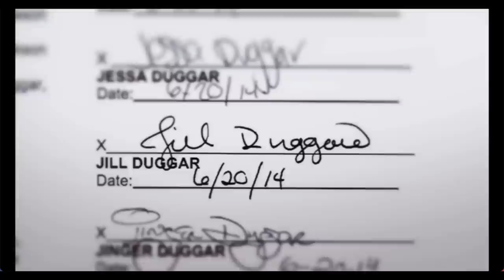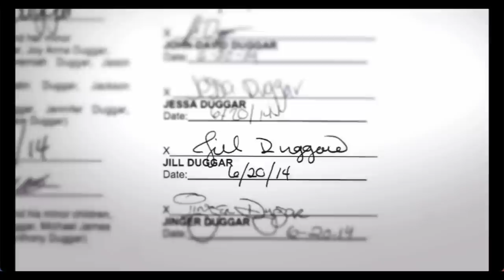BOMBSHELL Docuseries Reveals Duggar Kids Were Exploited And Robbed!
Amazon has released its bombshell 4 part docuseries on the IBLP, Bill Gothard, and the Duggar family. Jill Dillard (Duggar) reveals how she was forced to relive childhood trauma and was exploited. She also tells us how her father withheld all money made from the show so she was never compensated for her years of participation in the series.

✨ Let’s connect ✨

shiny happy people duggar docuseries realiteasquad